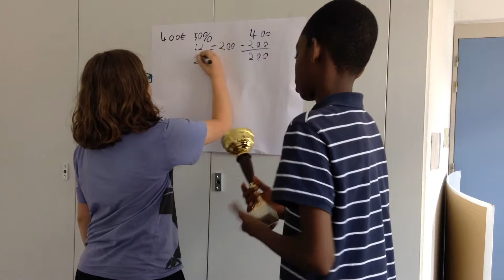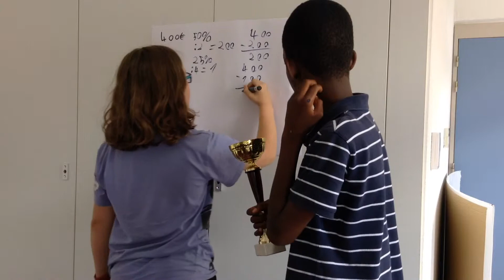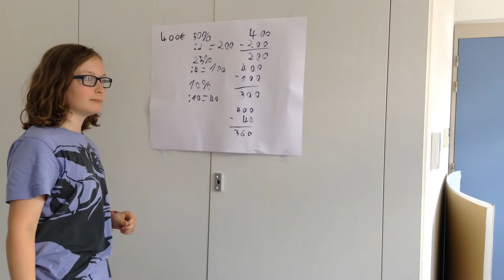pourcentage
cours gratuits apprentissage du cp au cm2 école élémentaire